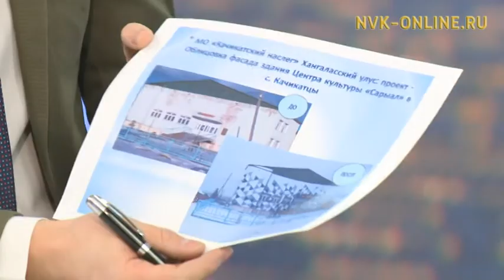Финансирование программы инициативного бюджетирования в Якутии увеличится в 15 раз